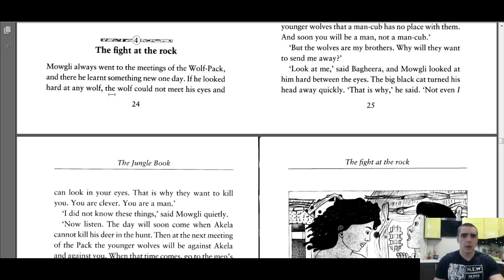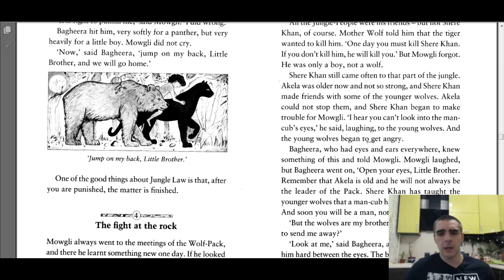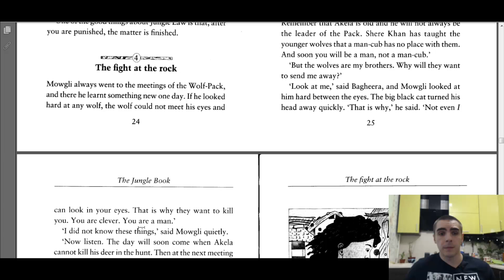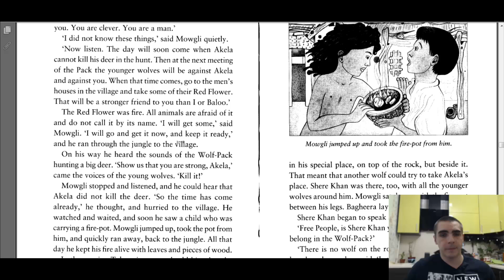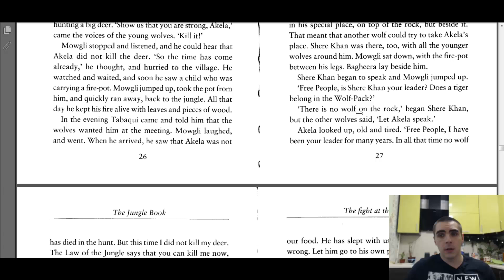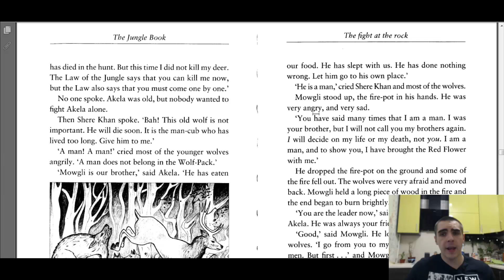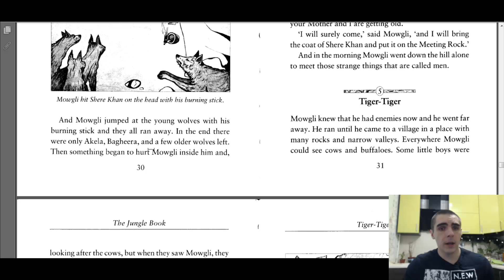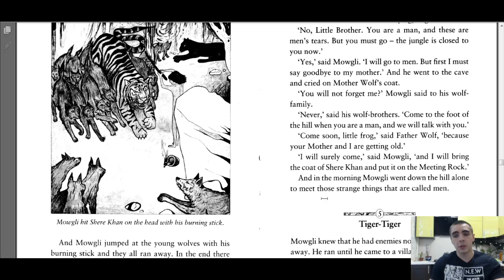Книга Джунглей Глава 4 | Читаем на английском языке | Английский для начинающих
Книга Джунглей | Читаем на английском языке | Английский для начинающих

Мы с вами продолжаем читать онлайн Книгу Джунглей на английском языке с переводом и разбором сложных фраз. Уровень - Beginner, Pre-Intermediate.

Чтение – один из важнейших навыков, которые надо освоить при изучении иностранного языка. И хороший метод обучения, почти не требующий расходов. Теперь мало кому нравится покупать дорогие бумажные книги, и долго листать словари, находя нужные слова. Хотя для общего развития это полезно, поэтому стоит потренироваться. Но в основном новички и уже опытные читатели читают электронную литературу.

Давайте продолжим читать книгу Джунглей на английском языке.